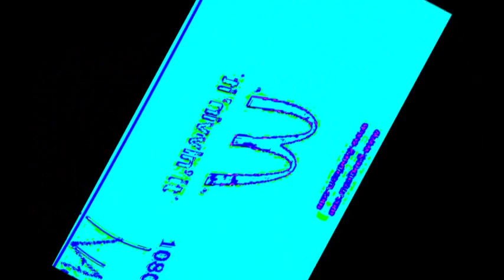invent closer ray